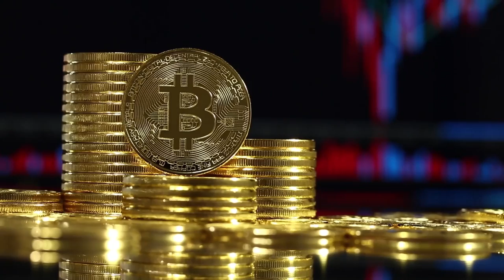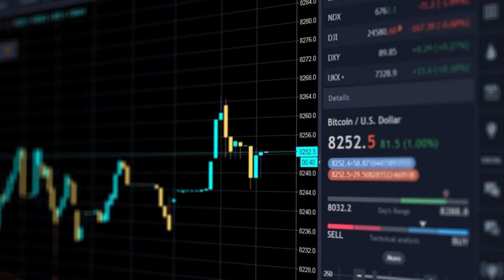How China’s Blockchain Technology is Causing Restlessness in the US | Paul Schulte & Zain Jaffer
Paul Schulte is the founder and editor of Schulte Research, a company that researches banks, financial technology, bank algorithms, and credit algorithms. He has had a career in equity research which spans 27 years on both the buy and sell sides covering the Asian and emerging markets.

He also has 5 years of government policy experience in emerging markets. He has been frequently ranked in top-five positions in Euromoney, Asiamoney, and Institutional Investor. In Institutional Investor's 2010 poll, he received top rankings in All-Asia Banks Team, Asia Equity Strategy Team, and Asia Economics, Team.

Mr. Schulte was most recently at China Construction Bank Intl as Global Head of Financial Strategy and Asia Banks Research and based in Hong Kong. Prior to that, he was Managing Director and Head of Multi-Strategy and Asia-Pacific Banks Research for Nomura International. Before that, he was Chief Equity Strategist, Asia ex-Japan, for Lehman Brothers.

From 2001 to 2006, as Portfolio Manager and Head of Research for GEMS equities at Big Sky Capital, a US$350 million global macro fund (Tiger Cub) of the Wynn Family funds in Los Angeles, California. At the same time, he was also a lecturer at the Hilton School of Business at Loyola Marymount University.